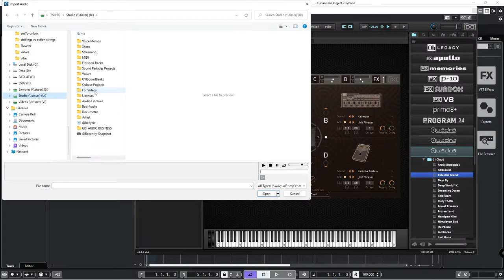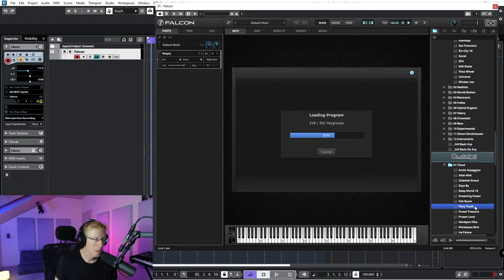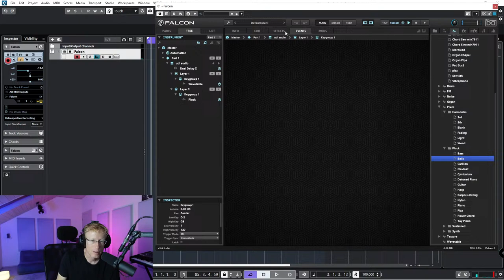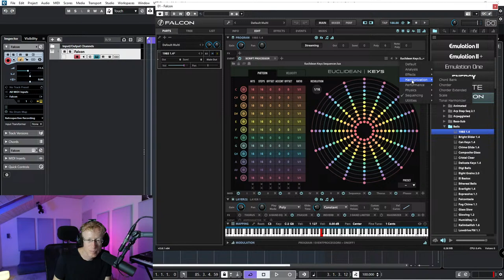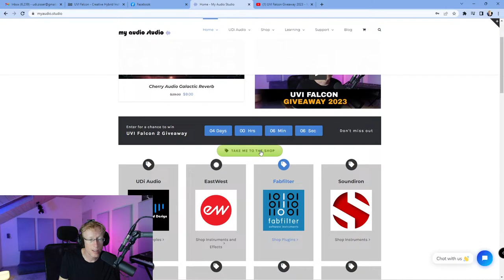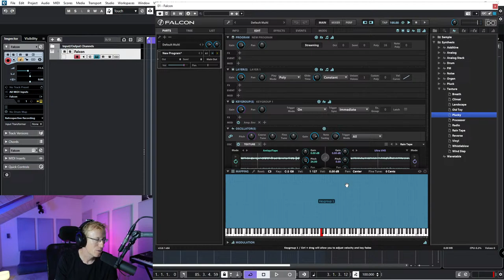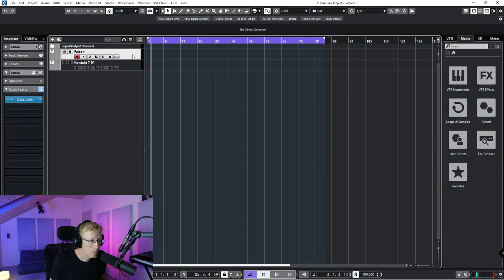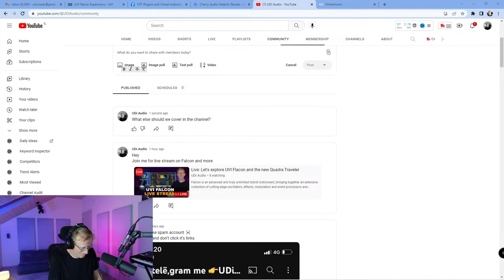Live: Let's explore UVI Flacon and the new Quadra Traveler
Falcon is an advanced and truly unlimited hybrid instrument, bringing together an extensive collection of cutting-edge oscillators, effects, modulators and event processors and delivering them in a workflow-adaptive and highly-scriptable environment. Falcon allows you to create and manipulate sound with unparalleled precision and finesse, from basic sample slicing and synth design to extravagantly modulated multitimbral hybrids.